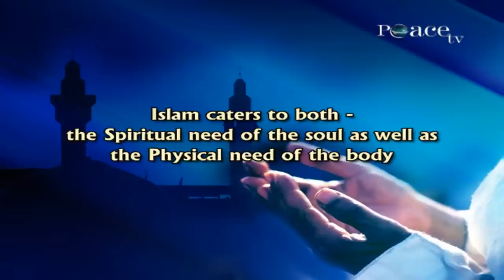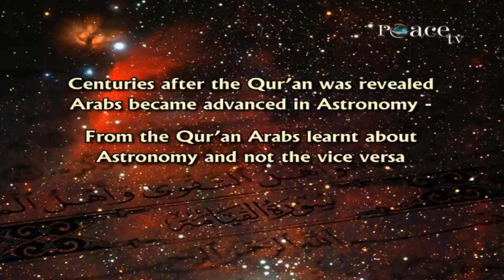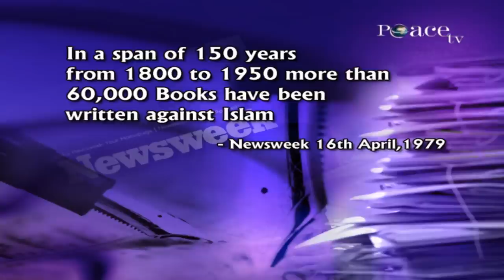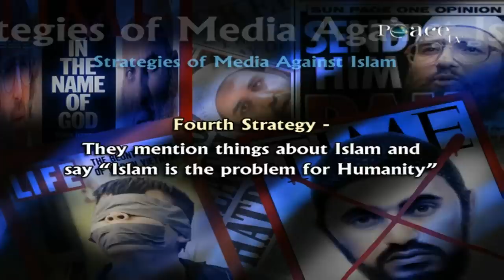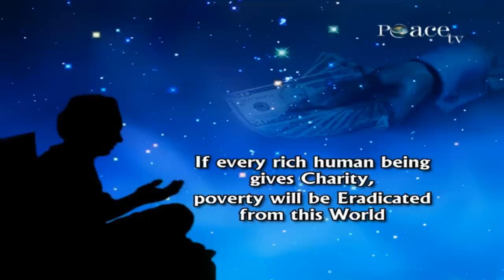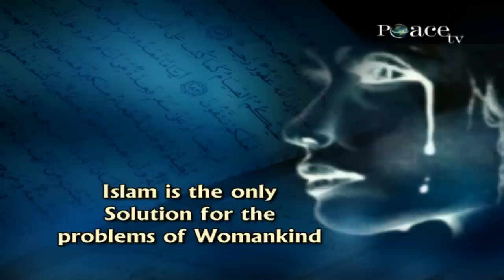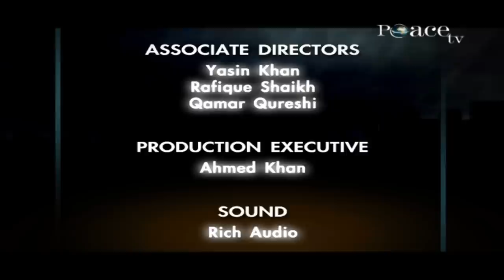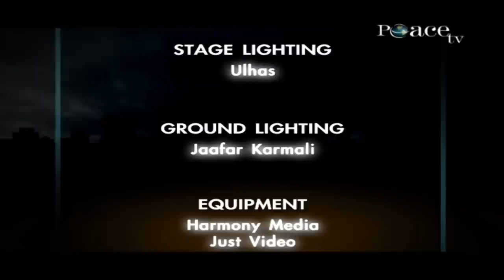IS ISLAM THE SOLUTION FOR HUMANITY? | LECTURE + Q & A | DR ZAKIR NAIK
Dr Zakir Naik | Is Islam the Solution for Humanity? |  Mumbai | Full Length
Video Code : (SFHM_FLEN)

 Is Islam the Solution for Humanity? | Mumbai
(peace Conference, Somaiya Grounds, Mumbai, India, 2nd Dec.2007)